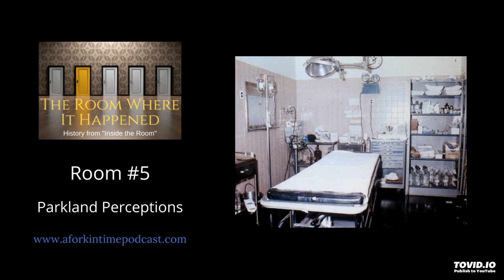The Room Where It Happened__Room 005__Parkland Perceptions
Room #5: Parkland Perceptions

Room #5
Where: Trauma Room #1, Parkland Hospital, Dallas, Texas